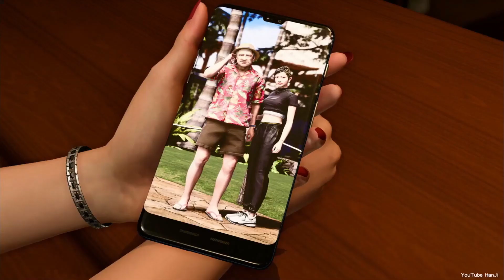【人中之龍8】 千歲 羈絆劇場